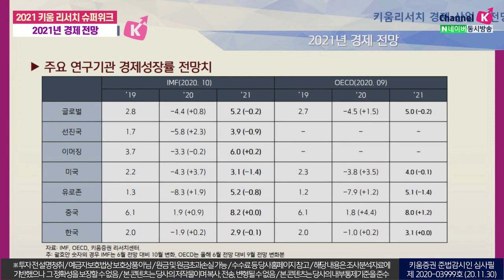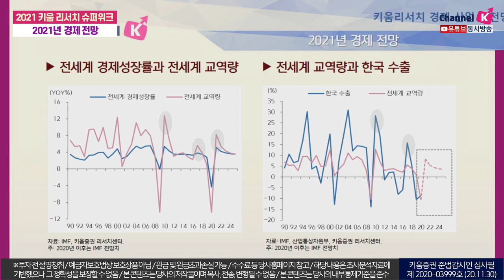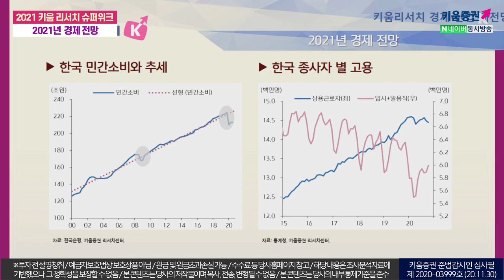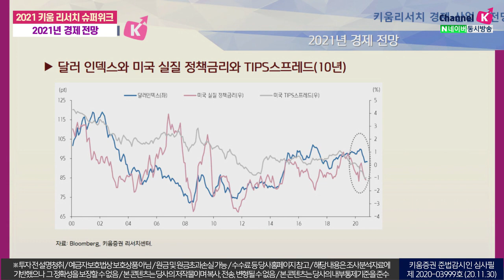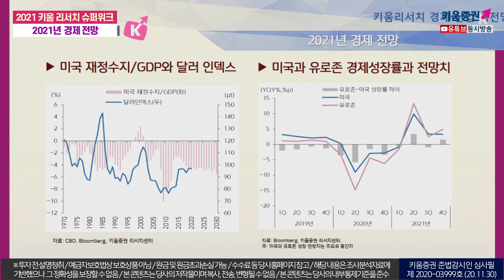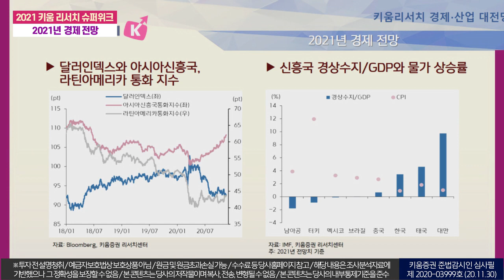2021년 경제 전망 (2021 키움 리서치슈퍼위크 with. 김유미/20.11.30)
2021 키움 리서치 슈퍼위크
출연 강병욱&김주연 채널K 앵커​, 김유미 키움증권 투자전략팀 연구위원​
00:00 오프닝
03:30 주요 연구기관 경제성장률 전망치
04:50 전세계 경제성장률&교역량
09:37 내년 내수 시장 전망은?
12:20 내년 금리 전망은?
​15:10 달러 및 이머징 국가 통화 예상은?